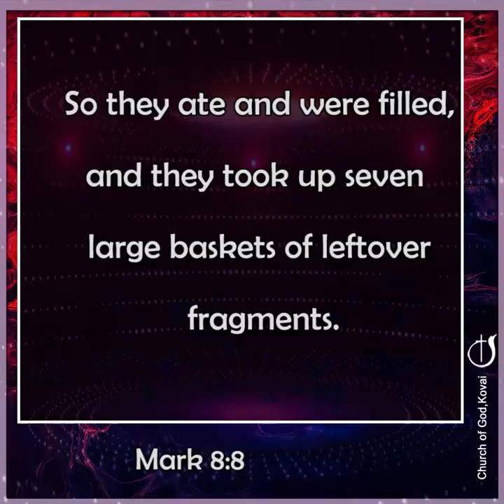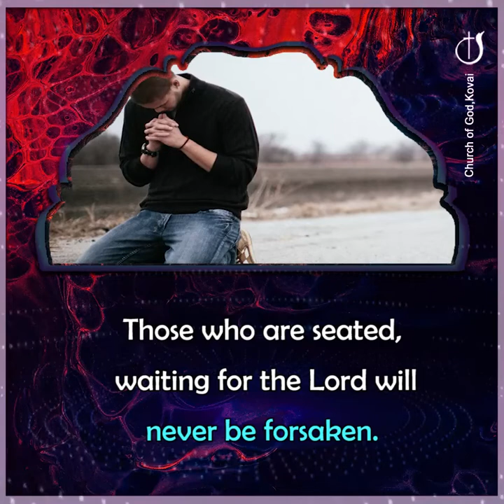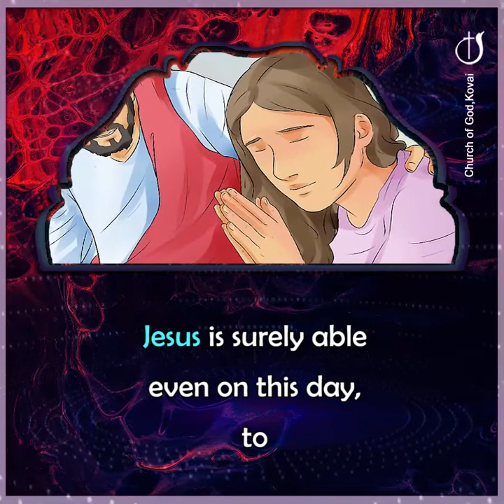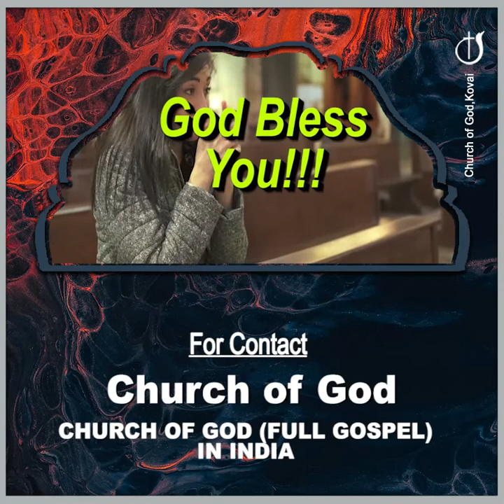NOT HALF - FULL BUT UP TO SATISFICATION@CHURCHOFGODKOVAI